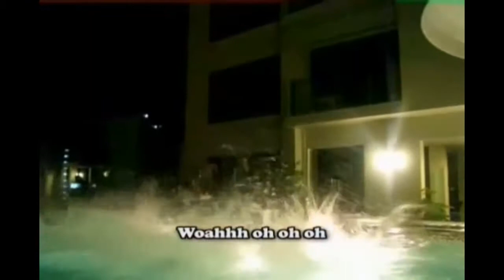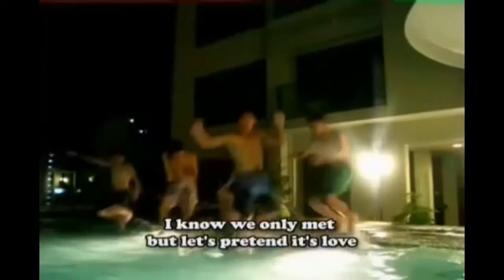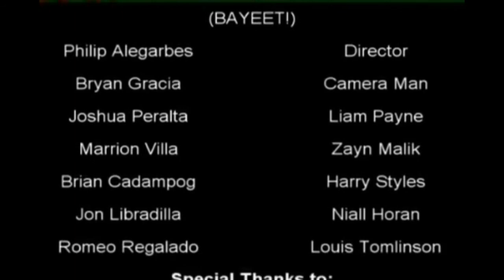USC-NC 3rd Carolinian Film Festival (2013) - Music Video-Live While We're Young-Bayeet